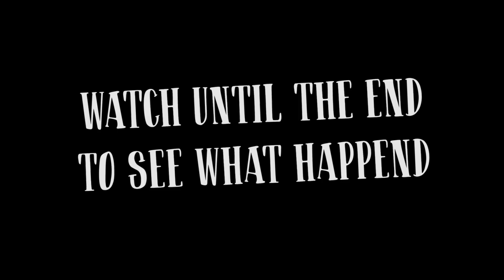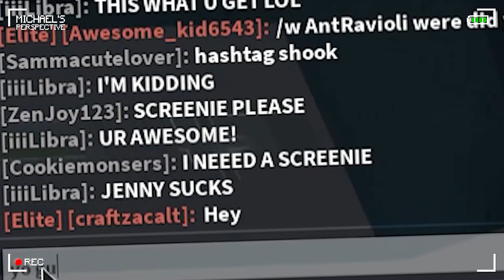I may have lost my roblox account for a week...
Watch until the end to find out what happens!